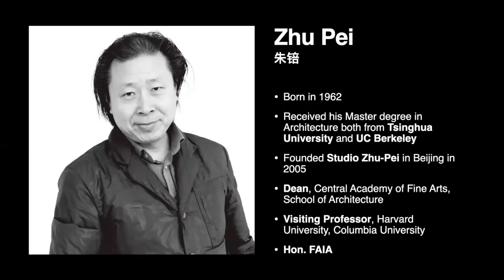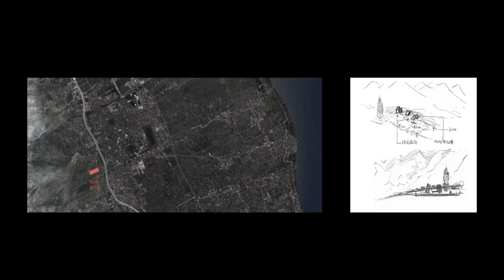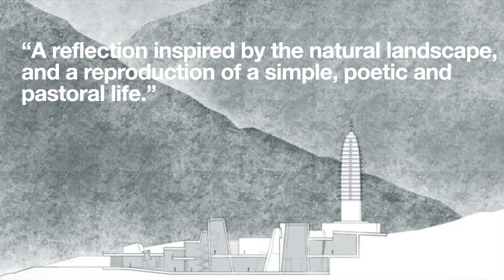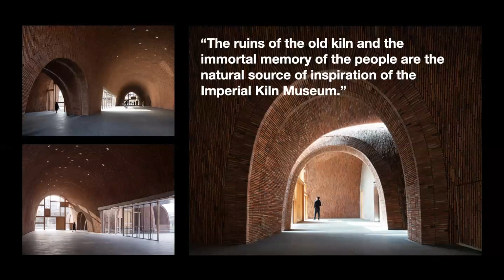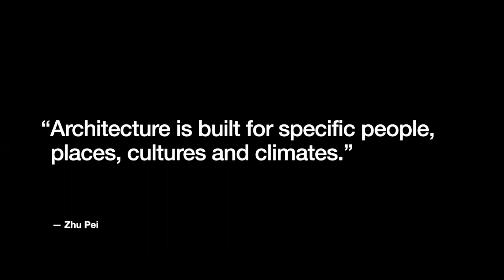[Presentation] Introduction of Architect: Zhu Pei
This is a video for the ARCH 170B Final.